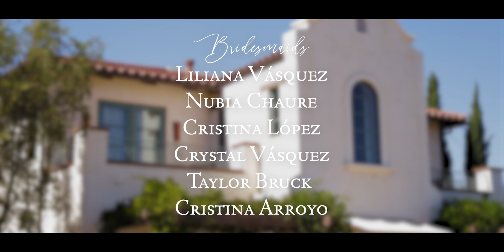"I promise to be the best dance partner" // Ponte Winery Wedding